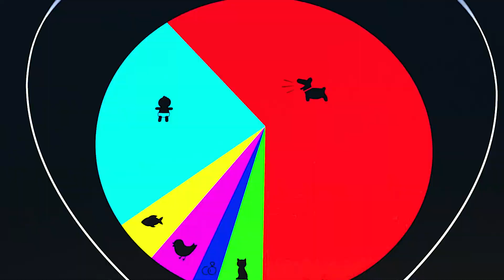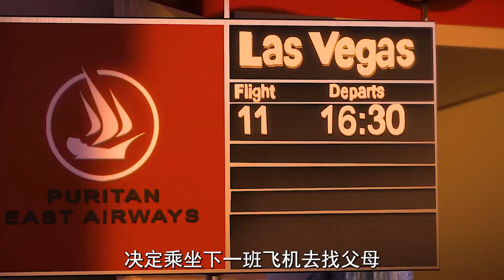寶寶出生即當霸道總裁！用的是純金打造的馬桶，《寶貝老板》震撼全球！